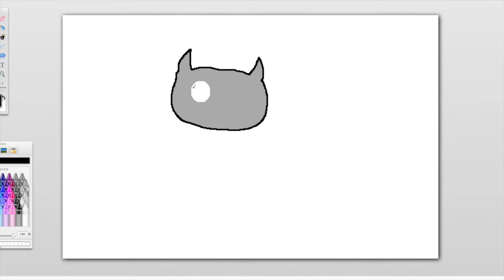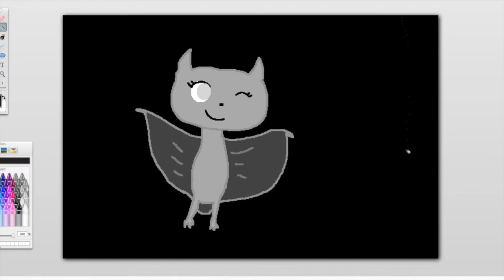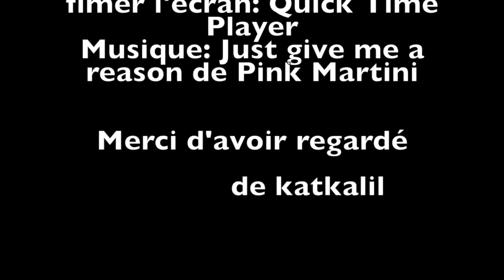Just Give Me a Reason - speed paint pour haloween très en retard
Déroule

voici voilou ma 1ere vidéo d'Haloween! Ok, c'est retard.

logiciel de montage vidéo: Imovie
logiciel de dessin: paint brush

Merci! 8)